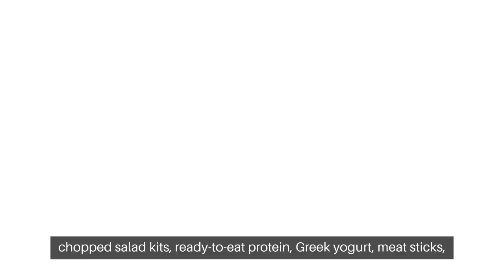I dropped 160 pounds in 2 years — these 11 foods made weight loss easier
Hey there, looking to shed some pounds?

Amber Clemens dropped 160 pounds in 2 years

and she's sharing her secret:

11 foods that made her weight loss journey easier.

Amber's go-to foods include

chopped salad kits,

ready-to-eat protein,

Greek yogurt,

meat sticks,

protein shakes,

protein bars,

protein-packed microwaveable meals,

portable protein packs,

breakfast cups,

protein waffles,

and frozen Greek yogurt bars.

Amber emphasizes the importance of protein,

with the Recommended Dietary Allowance being 0.8 grams per kilogram of body weight.

She swears by Light + Fit Nonfat Greek Yogurt

and Oikos Triple Zero High Protein Nonfat Greek Yogurt

for quick sources of protein.

Surprisingly, microwave meals like Vermont White Cheddar Mac & Cheese from Lean Cuisine

and Healthy Choice bowls

are heating up Amber's list,

with high protein content.

In the comments section, TikTokers are raving about Amber's picks,

sharing their own experiences and favorite weight-loss-friendly foods.

Ready to kickstart your weight loss journey?

Try out these 11 foods recommended by Amber Clemens

and join the conversation!